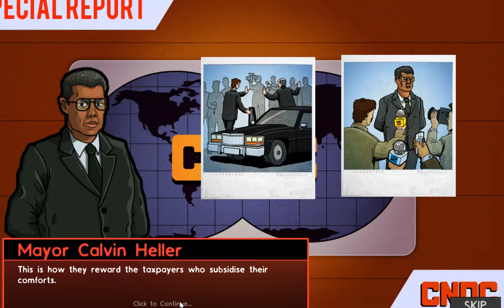Let's Play Prison Architect 7